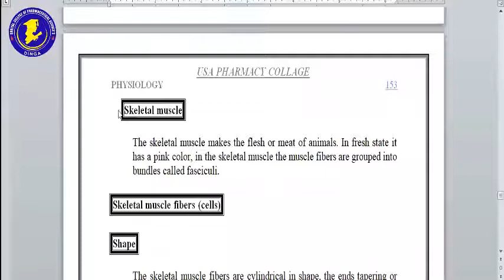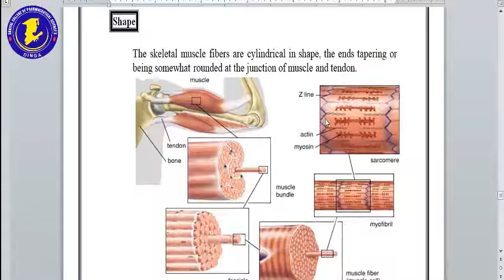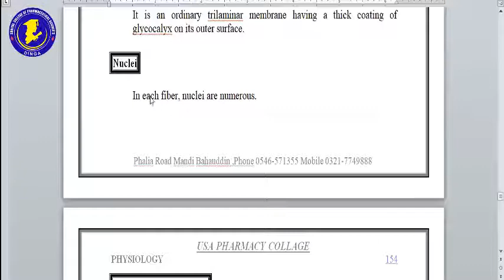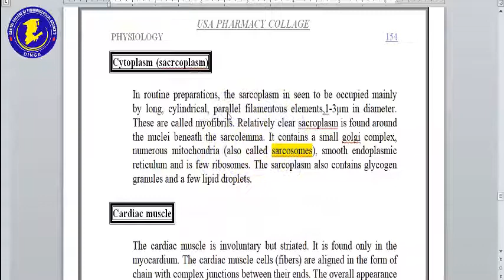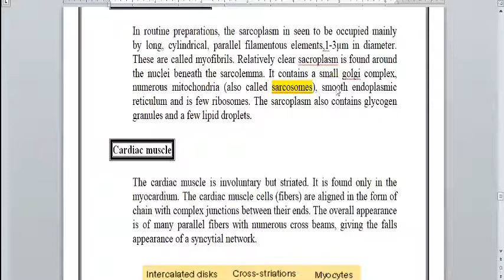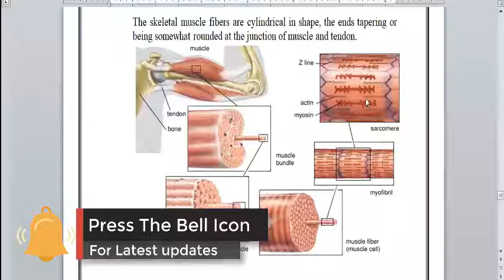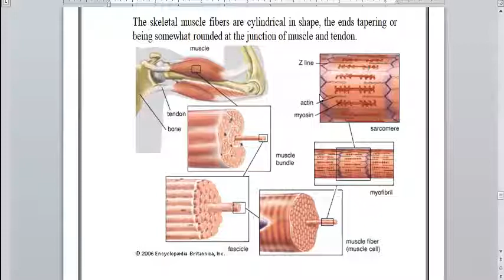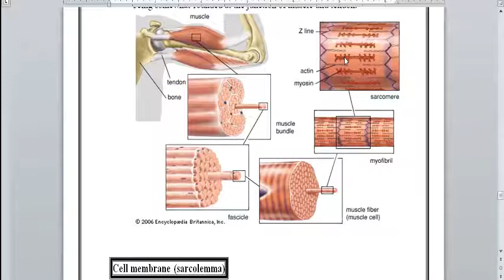Introduction to Muscles Part 2 by Nadeem Attari